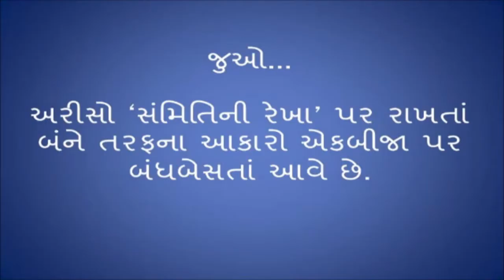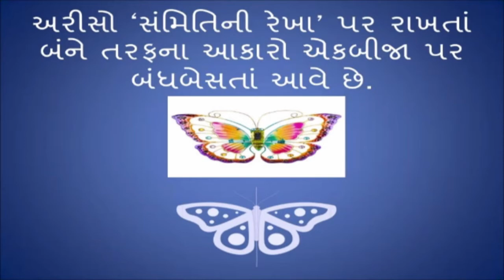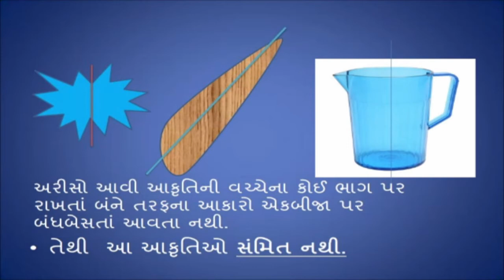Std 6 maths "ગણિત" chapter - 13 "સંમિતિ" (Part 2) Sammiti gujarati medium ganit